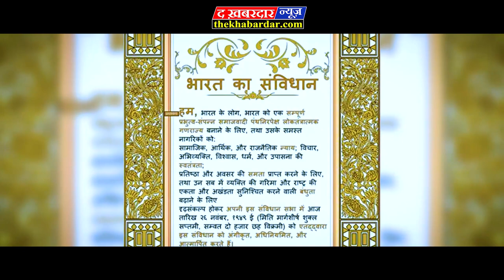कैसा हो देश मेरा, देश की बात द खबरदार न्यूज के साथ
देश की वर्तमान की चुनौतियों और भविष्य की संभावनाओं को टटोलती हमारी ये पेशकश के कुछ अंश प्रस्तुत है पूरी प्रस्तुति देखे कल सुबह गणतंत्र दिवस के पवन अवसर पर